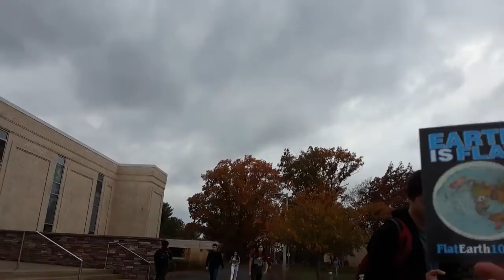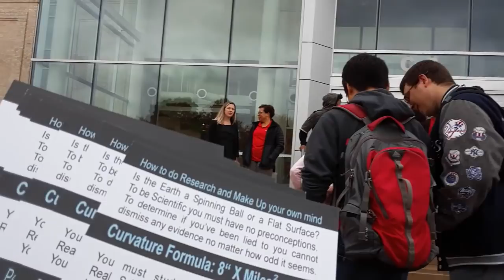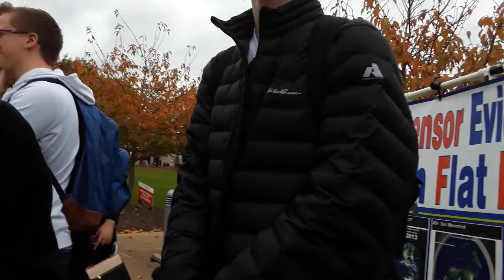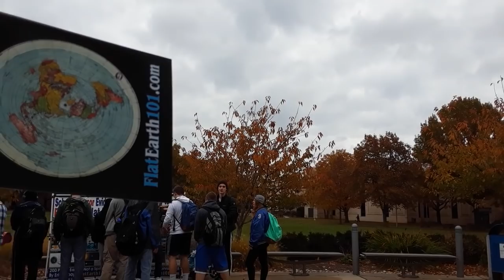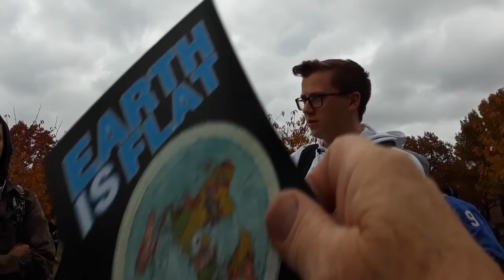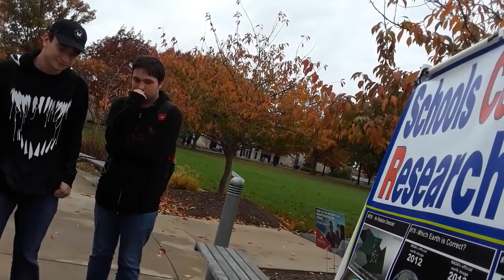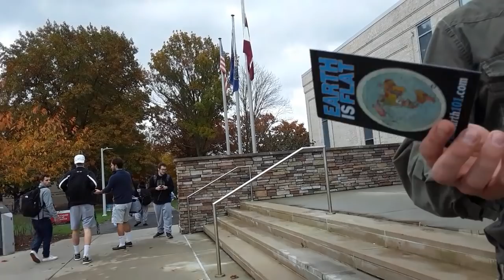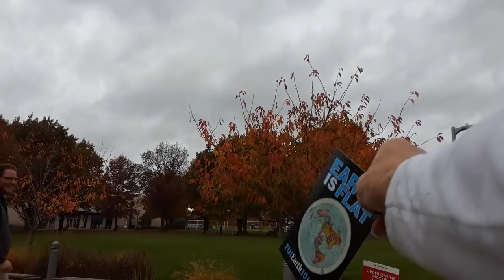Flat Earth PA - MCCC 3 - 2Nov18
Waking  up the sheeple